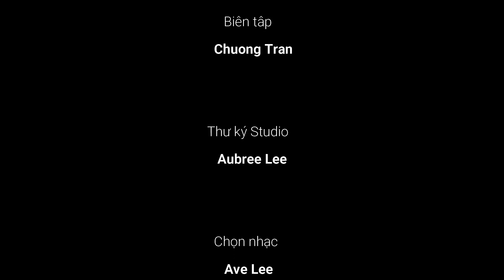Năm Phút Cho Bữa Sáng Tràn Đầy Năng Lượng Của Nhân Viên Văn Phòng by monngonhoguom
"Món ngon Hồ Gươm" mong nhận được những ý kiến phản hồi đóng góp, chia sẻ của các bạn; và đừng quên nhấn nút ĐĂNG KÝ(Subscribe) và Like, cũng như Share Video lan tỏa đến bạn bè, người thân của các bạn cùng xem nhé.